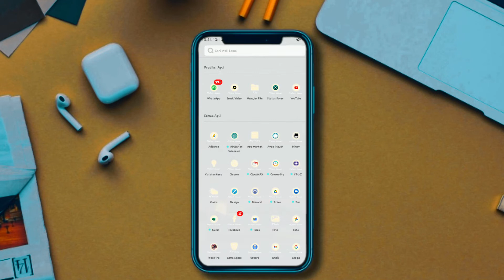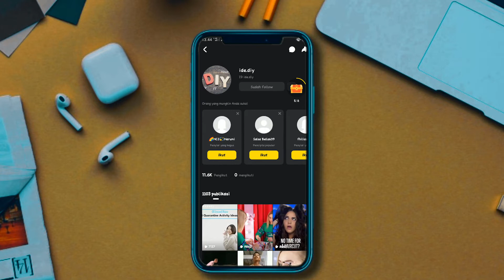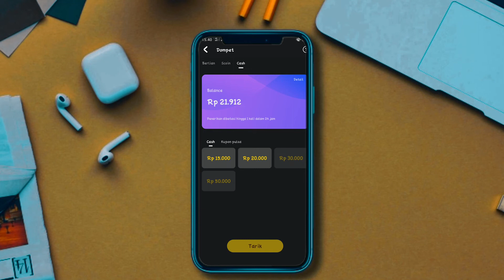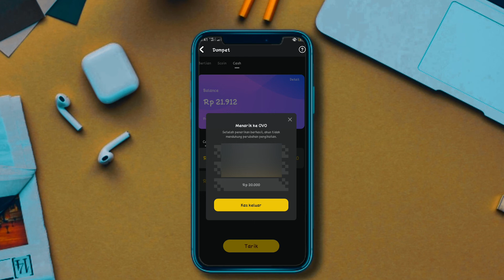SNACK VIDEO!! CARA MENDAPATKAN KOIN DENGAN CEPAT!!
Oke Guys

Izinkan kali ini saya memberikan tutorial tentang cara mendapatkan Koin Snack video dengan cepat

so gimana caranya tonton sampai habis ya😀

Masukkan kode undangan saya supaya langsung dapat koin

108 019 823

Terimakasih buat kalian yang sudah mampir
Good luck 😀

Aplikasi penghasil saldo google play,
Aplikasi penghasil pulsa,
Aplikasi penghasil pulsa tecepat,
Game penghasil dollar,
Game penghasil saldo google play,
Game penghasil pulsa tercepat,
Game penghasil uang di android,
Aplikasi penghasil uang terbaru,
Aplikasi terbukti membayar,
Game penghasil uang terlegit,
Aplikasi uang tercepat,
Uang gratis dari internet,
Game dollar terbaru,
Game uang terlegit,
Cara dapat saldo google play terbaru,
Saldo google play gratis,
penghasil uang binomo,
2020 terbukti membayar,
Penghasil dana,
Penghasil uang gopay,
terbaru 2020, tercepat 2020,
terbukti membayar,
game penghasil uang,
tanpa undang teman,
penghasil uang,
penghasil uang tanpa modal,
aplikasi sampingan, menghasilkan pulsa, penghasil uang rupiah